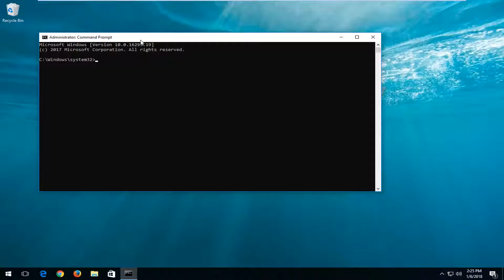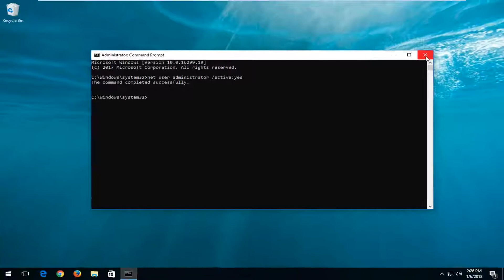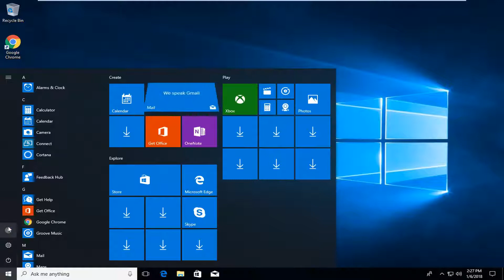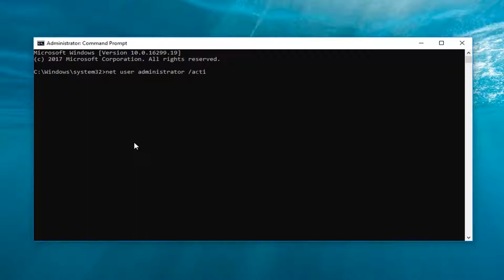How To Block Or Unblock Legacy File System Filter Drivers In Windows 10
This app has been blocked for your protection error usually happens while installing drivers in windows 10.

Starting in Windows 10 version 1607, administrators and driver developers can use a registry setting to block legacy file system filter drivers. Legacy file system filter drivers are drivers that attach to the file system stack directly and don't use Filter Manager.

This tutorial will show you how to block and unblock legacy file system filter drivers from loading or attaching to storage volumes in Windows 10.

You must be signed in as an administrator to be able to block and unblock legacy file system filter drivers.